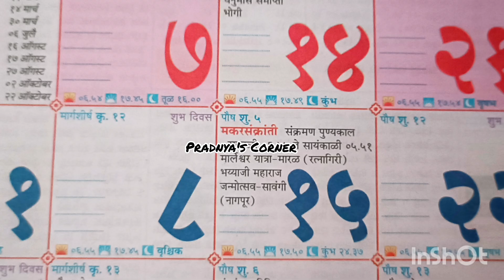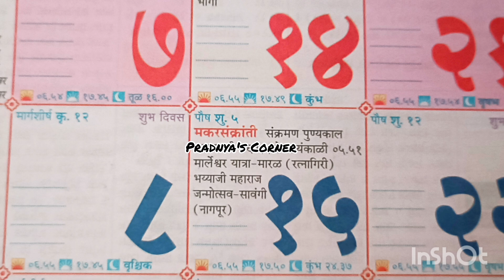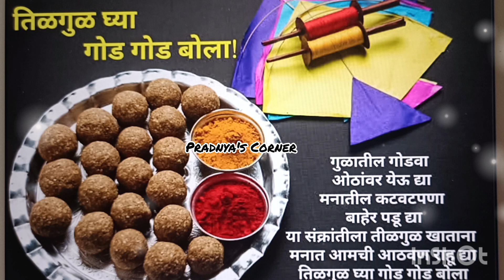Makar sankrant 2024 l मकर संक्रात २०२४ संपूर्ण माहिती |तारीख,रंग,वाहन,पूण्यकाल,दान,वर्ज्यकामे